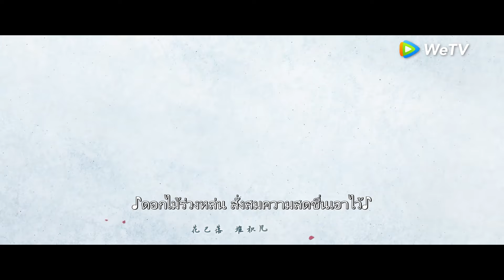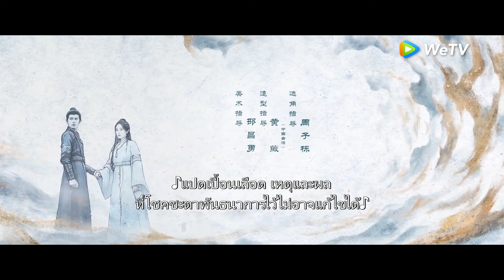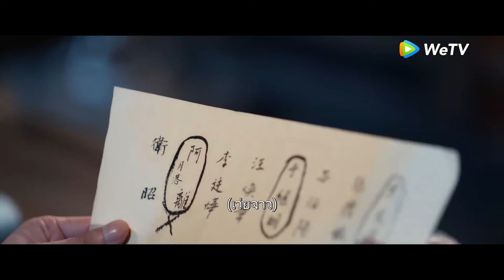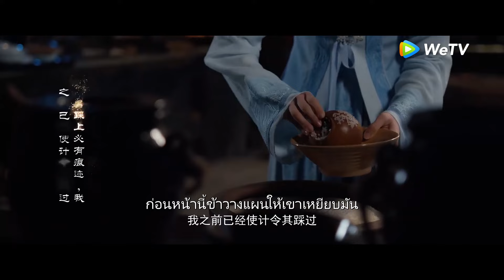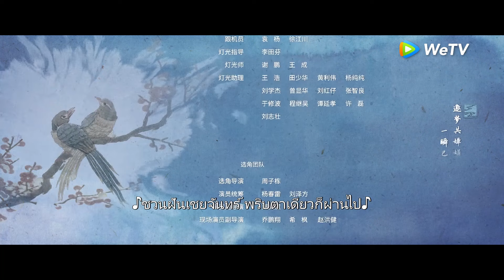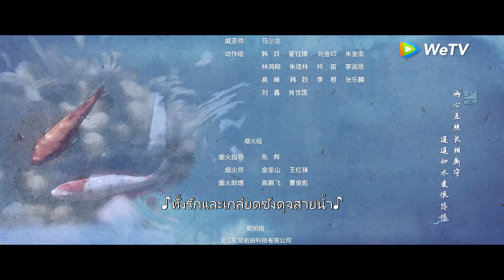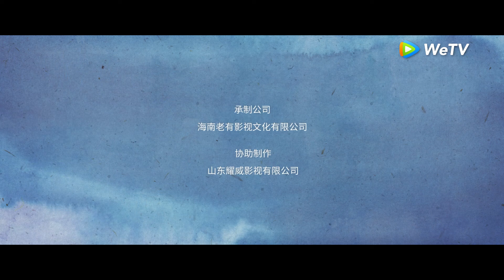ซีรีส์จีน | ธารธารารักนิรันดร์ (Love of Nirvana) ซับไทย | EP.10 Full HD | WeTV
นักแสดง:เหริน เจียหลุน หลี่หลานตี๋ สวีเจิ้งซี เกาหาน จางหย่าฉิน จางเฟิงอี้ เวินเจิงหรง เถาซินหราน
เรื่องย่อ: "Love of Nirvana"เซียวอู๋เสีย เจ้าเมืองน้อยแห่งเมืองเยว่ลั่ว เขาอดทนต่อความอัปยศอดสูแฝงตัวอยู่ในแคว้นเหลียงมานานหลายปี เขาได้เปลี่ยนชื่อเป็นเว่ยจาวและพยายามลักพาตัวผู้รอดชีวิตเพียงคนเดียวในคดีอ๋องฉีเพื่อค้นหาความจริงเกี่ยวกับครอบครัวของเขา แต่แผนการที่วางไว้อย่างรอบคอบก็ถูกทำลายลงจากการปรากฏตัวของเจียงสือ